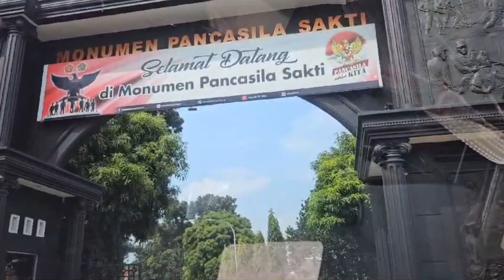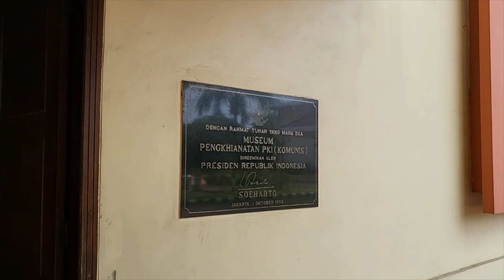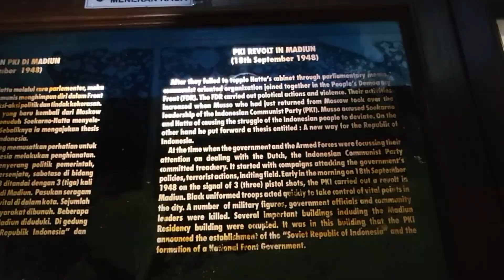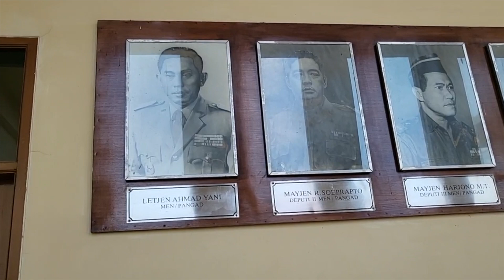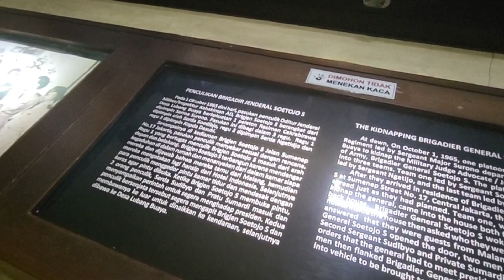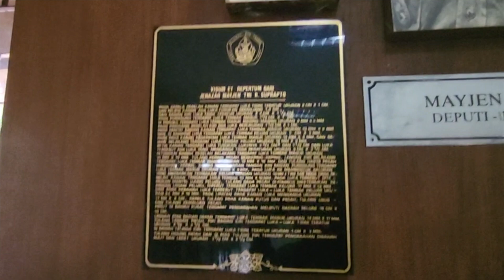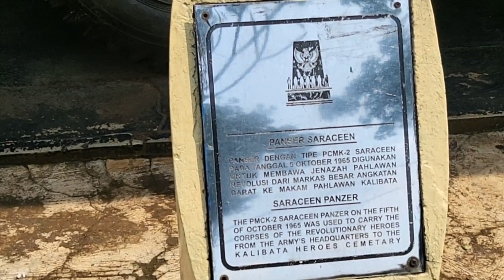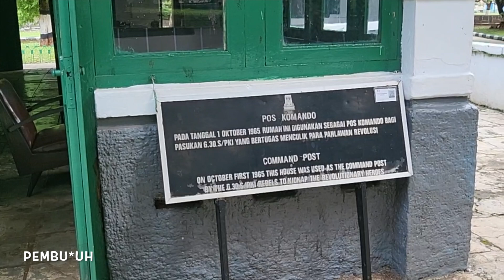WISATA SEJARAH MONUMEN PANCASILA SAKTI | 9 TAHUN BERLALU, KONDISI MASIH SAMA ?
X: fer_djo